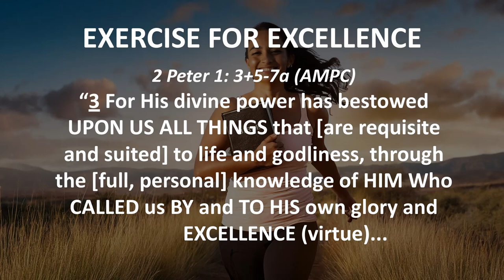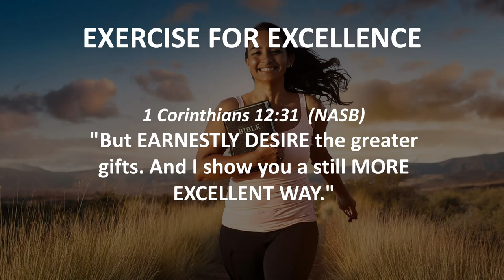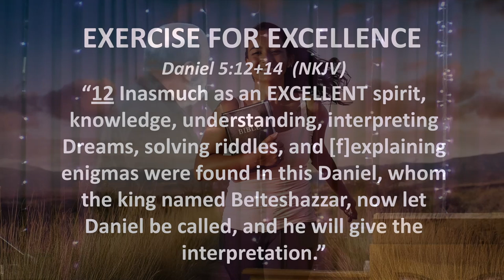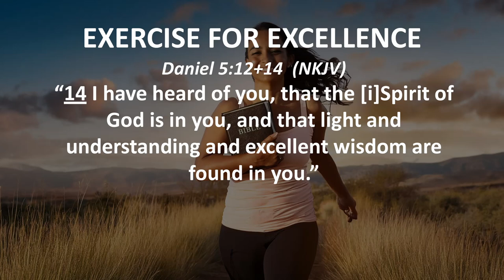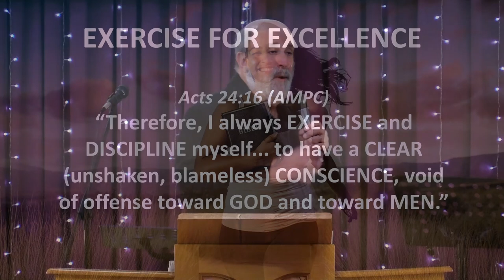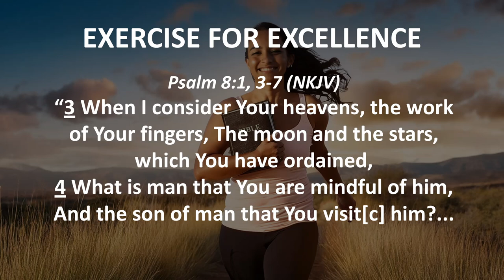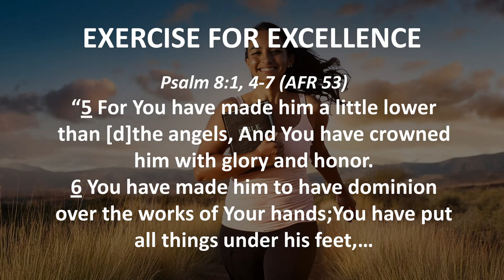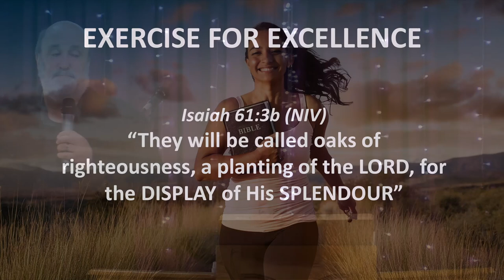EXERCISE FOR EXCELLENCE (Hear and Obey, Session 24) - Ps. Cornelis van Heyningen